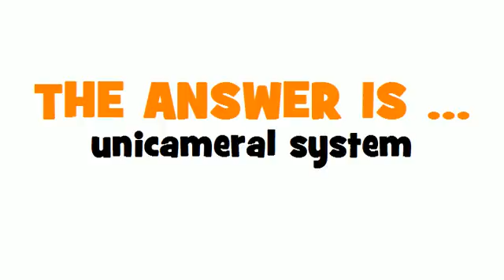GERMAN TRANSLATION QUIZ = Einkammersystem